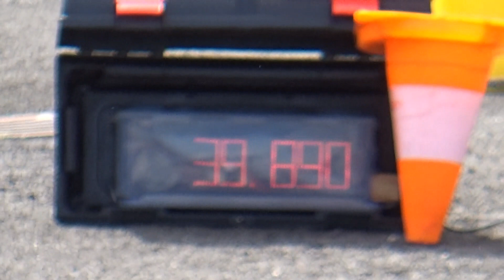2022mgymkhanaWC5 Martijn Stapelbroek Suzuki GSXR-1000 39.890